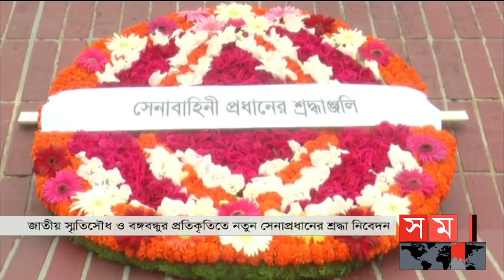জাতির জনকের প্রতিকৃতিতে সেনাপ্রধানের ফুল দিয়ে শ্রদ্ধা জ্ঞাপন! | Dhaka News | Army Chief | Somoy TV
সেনাপ্রধান হিসেবে দায়িত্ব নেয়ার পর ধানমণ্ডি বত্রিশ নম্বরে জাতির জনকের প্রতিকৃতিতে ফুল দিয়ে শ্রদ্ধা জানিয়েছেন জেনারেল এসএম শফিউদ্দিন আহমেদ।